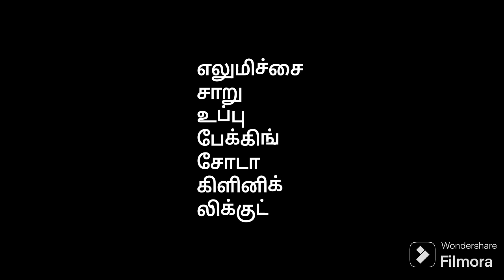எப்படி இருந்த கல்எந்த கெமிக்கல்ஸ் இல்லாமலேஅறிய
முகநூல்
முகநூல் பக்கம்
வாட்ஸ்அப்
வாட்ஸ்அப் ஸ்டேட் டஸ்
Instagram ,Instagram reels

kindly follow👣 tnq